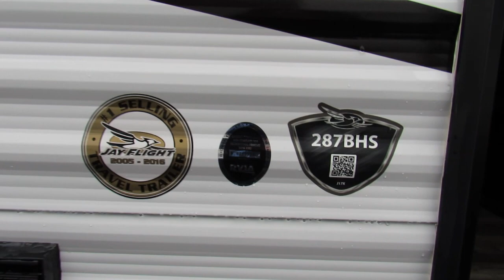2018 Jayco Jay Flight SLX 287BHS-New Travel Trailer For Sale-Fridley, MN